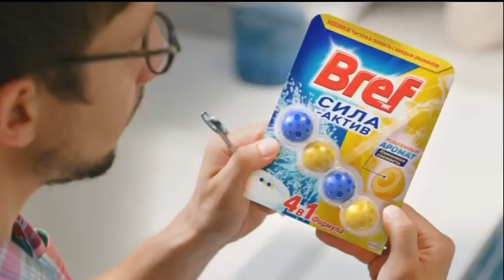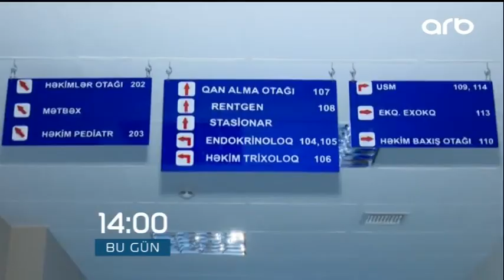Gülçöhrə Məmmədova (AzMİU-nun rektoru) - 10.04.2017 - Gəlin danışaq - ARB TV